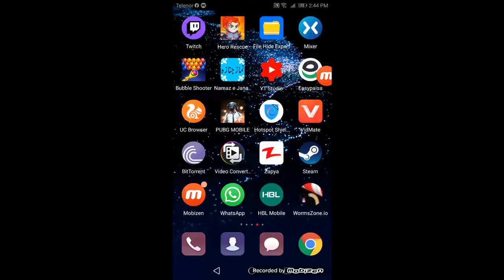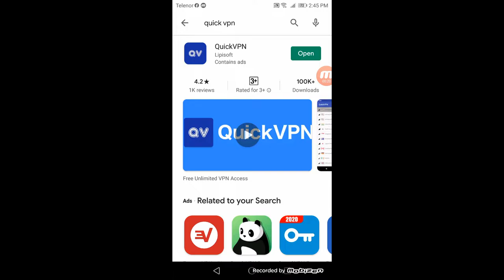How To Fix Pings Issues In India And Pakistan 2020 | Pubg Mobile | No Lags | 100% Working